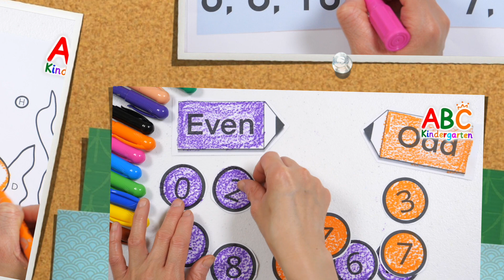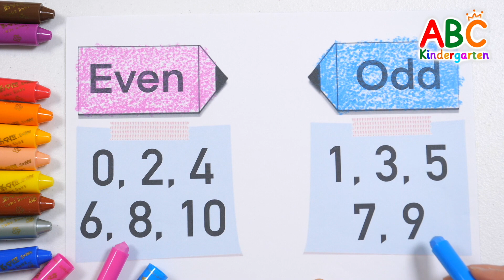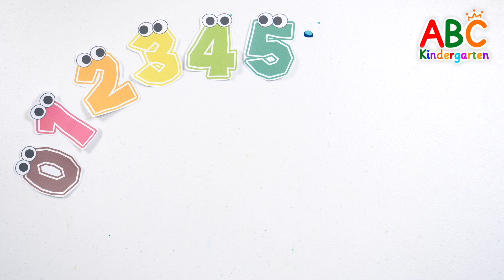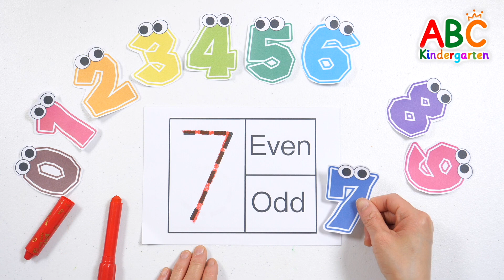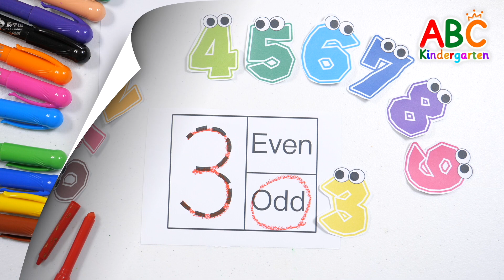Learn how to distinguish between even and odd numbers for toddlers with ABC kindergarten.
Hello~^^
Today, learn how to distinguish between even and odd numbers.
Learn which numbers from 0 to 10 are even and which are odd.
Color the pictures according to the alphabet with colored pencils.
Learn naturally by finding and writing the numbers presented by the teacher, and distinguishing between odd and even numbers.
Find the even numbers in the maze by doing a maze search, and have fun learning by coloring even and odd numbers in different colors and practicing distinguishing them.

This is a video where children can have fun learning while listening to nursery rhymes.